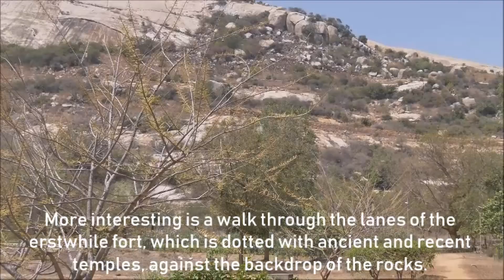FIVE SUPERB VIDEO CLIPS, JUNE 9, 2020